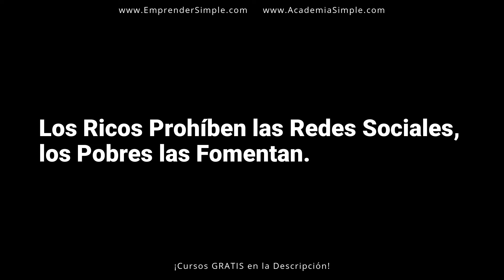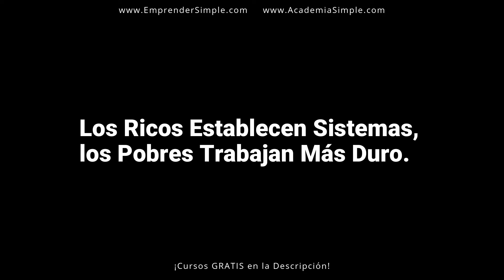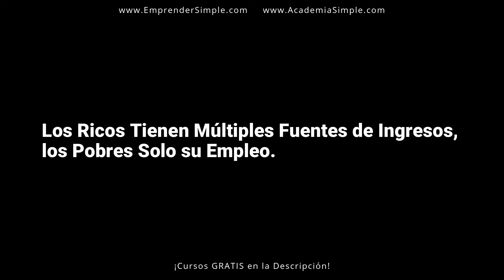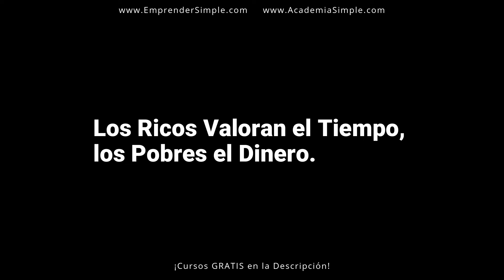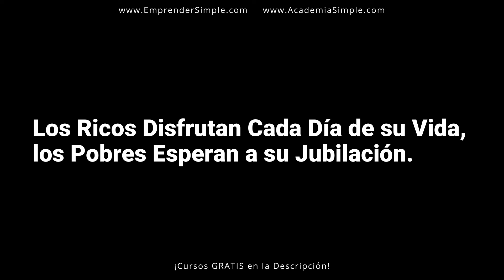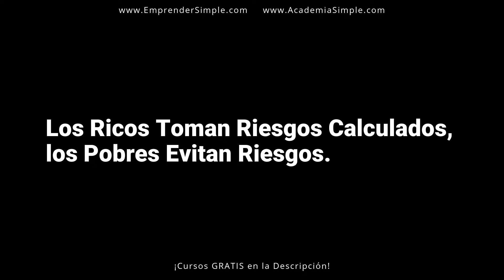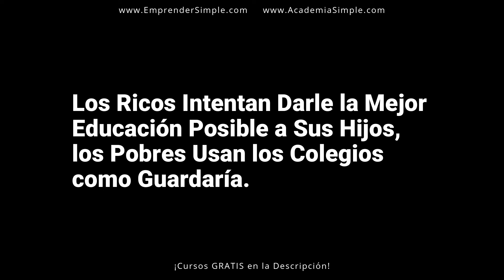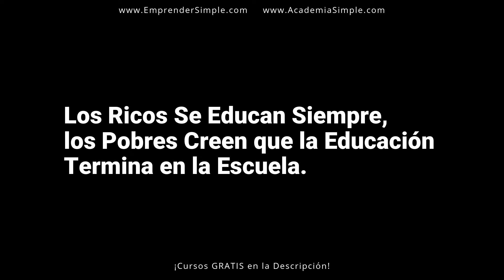👉 Ricos Vs Pobre 🔥 17 Hábitos Financieros Diferentes / Emprender Simple